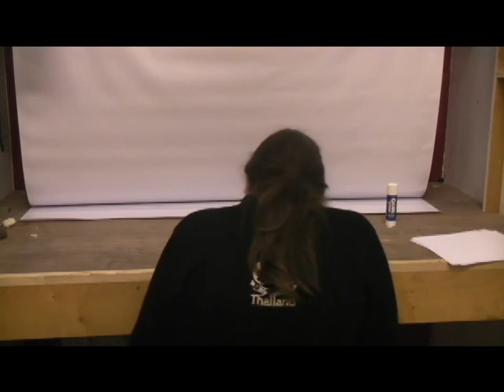RIVSY: A Documentary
This is a documentary